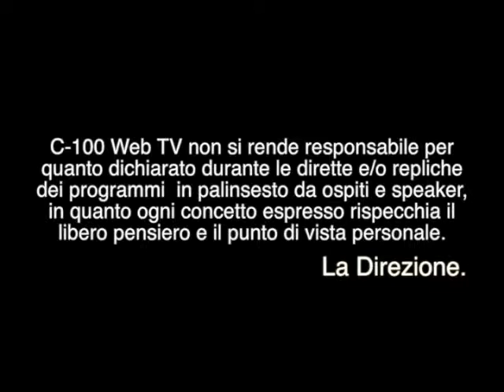Damn Funk Puntata #06 17-05-2013